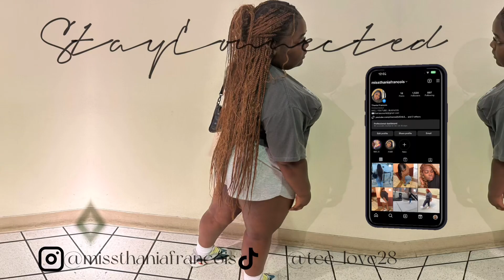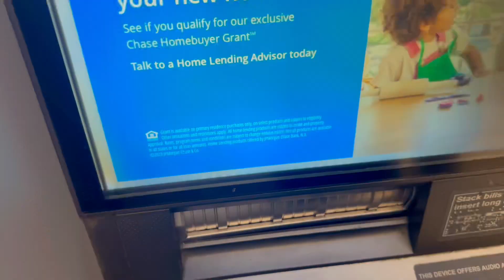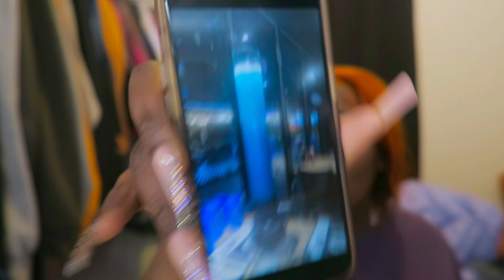GRWM FOR MY 20TH BIRTHDAY: MAINTENANCE WEEK | hair + nails + lashes + outfit + more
When is my birthday? January 28
Zodiac sign ? Aquarius
Where I’m from ? New York
How tall am I ? 5’4
What’s my favorite color ? Purple

AMAZON STOREFRONT LINK ⬇️